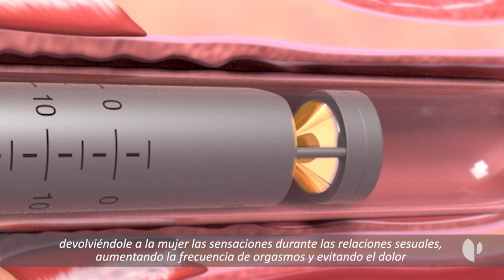Quironsalud Sur Unidad de Ginecología funcional y regenerativa